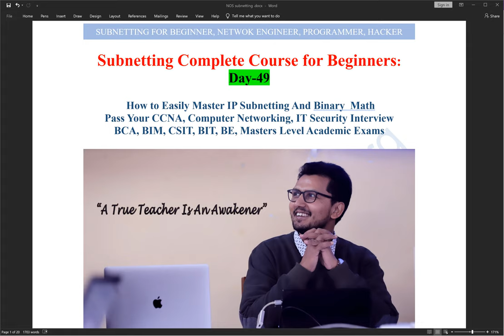Day 49 subnetting tutorial for beginners | Class A /24 calculation trick | BIM,CSIT,BCA Subnetting